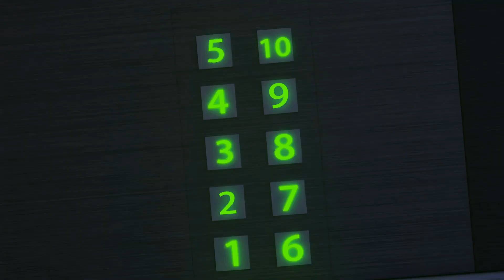Children at the circus | Who's hiding in the top hat? | Cartoon + Nursery Rhymes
🍀Hello everyone, you have landed on the most amazing channel for kids, turn on the video faster and stock up on popcorn

"Dolly and Friends - Canada" by ToyStarMedia is a 3D cartoon for kids.

Love to explore this wonderful world with your friends! There are so many interesting things to explore and discover here. Develop curiosity, learn new things about vehicles, animals, the natural world and more.

🍀The most interesting series right here:

🔥The Bees Go Buzzing Play Safe! It's Ok To Cry Baby John! Boo Boo Song 🤕 Good Habits Cartoon & Song
🔥Birthday Song | Who's At The Door? Monsters Under the Bed Cartoon | Nursery Rhymes and Kids Songs